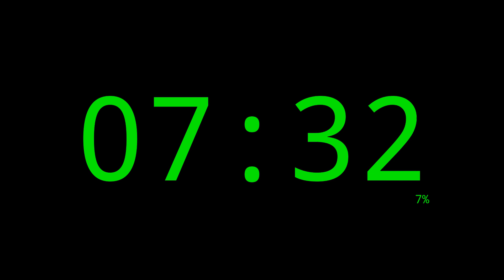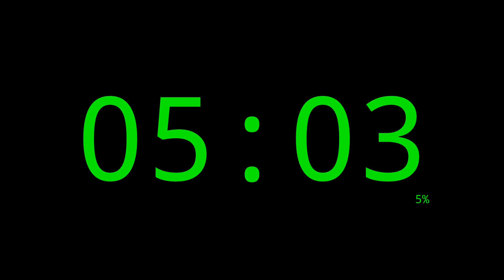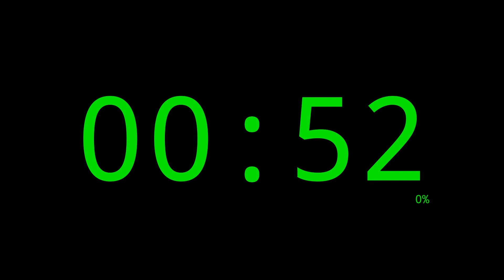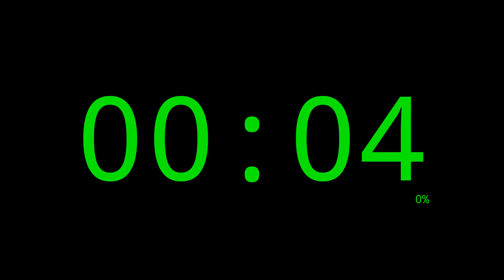84 Minutes Timer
84 Minutes Timer.

00:00 Intro
00:05 Minute 00 / 84 Minutes to go
01:05 Minute 01 / 83 Minutes to go
02:05 Minute 02 / 82 Minutes to go
03:05 Minute 03 / 81 Minutes to go
04:05 Minute 04 / 80 Minutes to go
05:05 Minute 05 / 79 Minutes to go
06:05 Minute 06 / 78 Minutes to go
07:05 Minute 07 / 77 Minutes to go
08:05 Minute 08 / 76 Minutes to go
09:05 Minute 09 / 75 Minutes to go
10:05 Minute 10 / 74 Minutes to go
11:05 Minute 11 / 73 Minutes to go
12:05 Minute 12 / 72 Minutes to go
13:05 Minute 13 / 71 Minutes to go
14:05 Minute 14 / 70 Minutes to go
15:05 Minute 15 / 69 Minutes to go
16:05 Minute 16 / 68 Minutes to go
17:05 Minute 17 / 67 Minutes to go
18:05 Minute 18 / 66 Minutes to go
19:05 Minute 19 / 65 Minutes to go
20:05 Minute 20 / 64 Minutes to go
21:05 Minute 21 / 63 Minutes to go
22:05 Minute 22 / 62 Minutes to go
23:05 Minute 23 / 61 Minutes to go
24:05 Minute 24 / 60 Minutes to go
25:05 Minute 25 / 59 Minutes to go
26:05 Minute 26 / 58 Minutes to go
27:05 Minute 27 / 57 Minutes to go
28:05 Minute 28 / 56 Minutes to go
29:05 Minute 29 / 55 Minutes to go
30:05 Minute 30 / 54 Minutes to go
31:05 Minute 31 / 53 Minutes to go
32:05 Minute 32 / 52 Minutes to go
33:05 Minute 33 / 51 Minutes to go
34:05 Minute 34 / 50 Minutes to go
35:05 Minute 35 / 49 Minutes to go
36:05 Minute 36 / 48 Minutes to go
37:05 Minute 37 / 47 Minutes to go
38:05 Minute 38 / 46 Minutes to go
39:05 Minute 39 / 45 Minutes to go
40:05 Minute 40 / 44 Minutes to go
41:05 Minute 41 / 43 Minutes to go
42:05 Minute 42 / 42 Minutes to go
43:05 Minute 43 / 41 Minutes to go
44:05 Minute 44 / 40 Minutes to go
45:05 Minute 45 / 39 Minutes to go
46:05 Minute 46 / 38 Minutes to go
47:05 Minute 47 / 37 Minutes to go
48:05 Minute 48 / 36 Minutes to go
49:05 Minute 49 / 35 Minutes to go
50:05 Minute 50 / 34 Minutes to go
51:05 Minute 51 / 33 Minutes to go
52:05 Minute 52 / 32 Minutes to go
53:05 Minute 53 / 31 Minutes to go
54:05 Minute 54 / 30 Minutes to go
55:05 Minute 55 / 29 Minutes to go
56:05 Minute 56 / 28 Minutes to go
57:05 Minute 57 / 27 Minutes to go
58:05 Minute 58 / 26 Minutes to go
59:05 Minute 59 / 25 Minutes to go
60:05 Minute 60 / 24 Minutes to go
61:05 Minute 61 / 23 Minutes to go
62:05 Minute 62 / 22 Minutes to go
63:05 Minute 63 / 21 Minutes to go
64:05 Minute 64 / 20 Minutes to go
65:05 Minute 65 / 19 Minutes to go
66:05 Minute 66 / 18 Minutes to go
67:05 Minute 67 / 17 Minutes to go
68:05 Minute 68 / 16 Minutes to go
69:05 Minute 69 / 15 Minutes to go
70:05 Minute 70 / 14 Minutes to go
71:05 Minute 71 / 13 Minutes to go
72:05 Minute 72 / 12 Minutes to go
73:05 Minute 73 / 11 Minutes to go
74:05 Minute 74 / 10 Minutes to go
75:05 Minute 75 / 9 Minutes to go
76:05 Minute 76 / 8 Minutes to go
77:05 Minute 77 / 7 Minutes to go
78:05 Minute 78 / 6 Minutes to go
79:05 Minute 79 / 5 Minutes to go
80:05 Minute 80 / 4 Minutes to go
81:05 Minute 81 / 3 Minutes to go
82:05 Minute 82 / 2 Minutes to go
83:05 Minute 83 / 1 Minutes to go
84:05 Outro